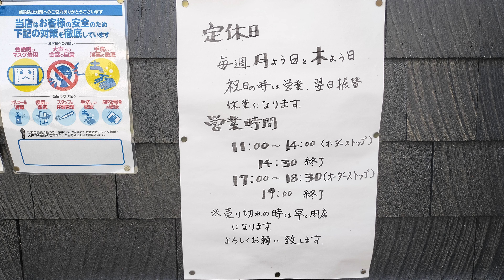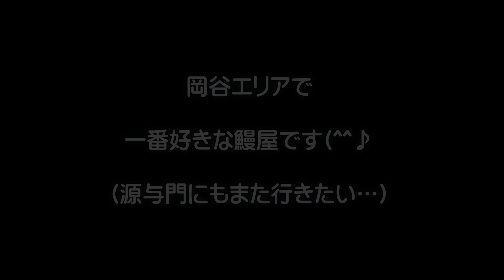しもすわ🍚🥢うなぎ小林【長野県下諏訪町】岡谷エリアで一番好きな鰻屋🥰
鰻が食べたくて…岡谷エリアまで来ました。
やっぱり国産ウナギの美味しさを味わいたかったので『うなぎ小林』へ(*^▽^*)
食卓にはコヨメナ（小嫁菜）の綺麗な花が(^^♪
柔らかくて香ばしい美味しさです！
食べていたら…過去に🎦2本UPしている源与門にも行きたくなっちゃいました💦
関西風の蒸さずに焼く方が好きかも😄

【うなぎ小林】
住所：長野県下諏訪町湖畔町6153-11
営業時間：11:00～14:00 （オーダーストップ） 14:30終了
　　　　　17:00～18:30 （オーダーストップ） 19:00終了
定休日：毎週月曜日、木曜日　※月・木が祝日の場合は営業。翌日が休みとなります。
お支払方法：現金のみ

【無料フリーBGM】幻想的なヒーリング「Lost in the Woods」